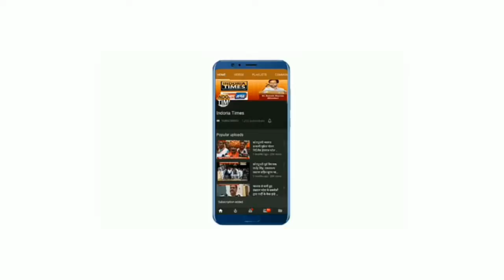KHABAR FAST INDORIA TIMES